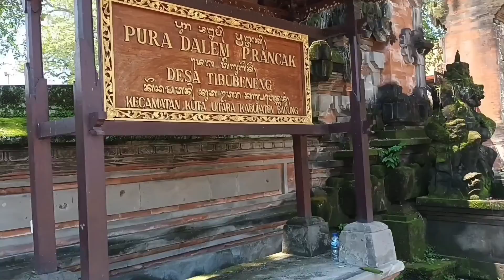SALAH SATU PANTAI YANG INDAH DI BALI PANTAI BERAWA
pantai berawa berada di desa tibubening di canggu,tempatnya sangat indah nan bersih,banyak orang surfing dan tempat yang cocok buat melihat sunset di sore hari.